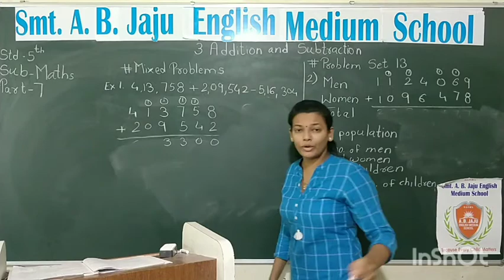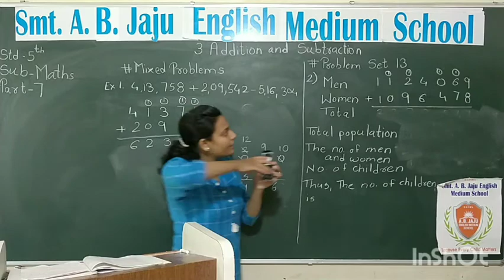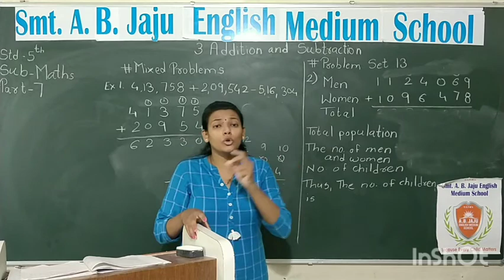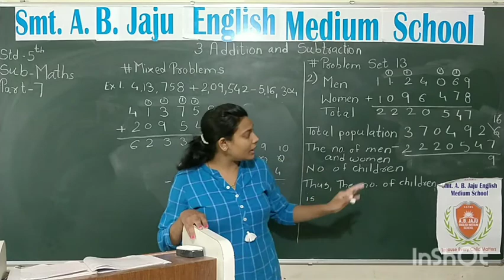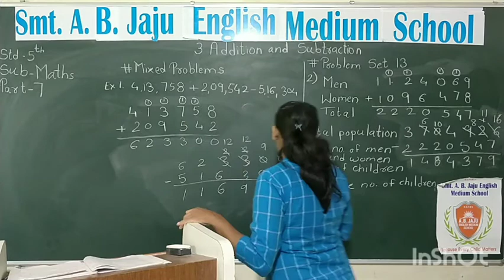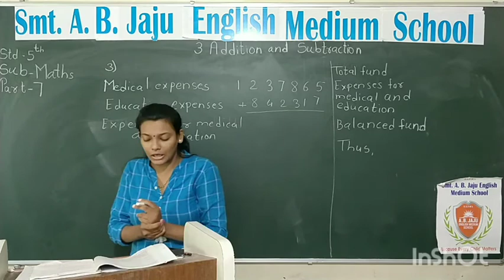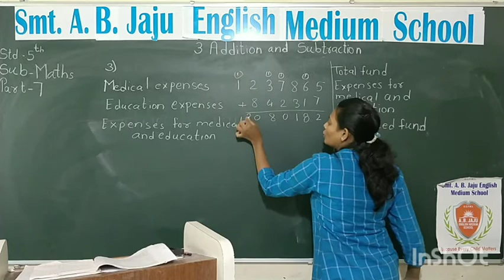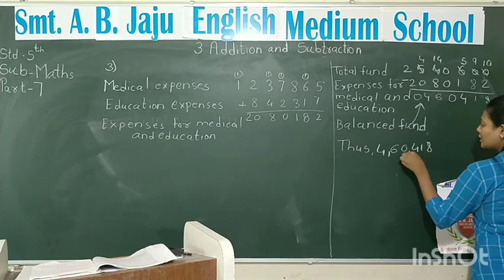Std 5th Maths Chp 3 Addition and Subtraction Part 7